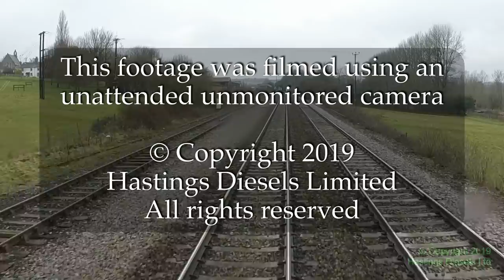Hungerford to Westbury (Heywood Road Junction) – Hastings DEMU cab ride – 24 March 2018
*The Sixty Marches* charter, Part 2:
Cab view from Hungerford to Westbury (Heywood Road Junction).  Filmed from Hastings Diesels Limited’s preserved Hastings DEMU on Saturday 24 March 2018, during the outward leg of The Sixty Marches private charter.
In this video we travel the 33 miles and 2 chains across part of Berkshire and most of Wiltshire, along first the Berks & Hants Extension and then the Stert & Westbury Railway, from Hungerford to Westbury (Heywood Road Junction).  We climb alongside the Kennet & Avon Canal, past Bedwyn where the Network Turbo we’ve followed since Reading is turning back in the siding, to our respective summits at Savernake.  There the canal passes beneath the railway in Bruce Tunnel at the site of Savernake Low Level station – and the remains of the Midland & South Western Junction Railway (M&SWJR which ran from Andover to Swindon) cross over us shortly beforehand and run alongside.  We then descend, reaching our train’s maximum permitted speed of 75mph as we run through Pewsey station, before turning in to the Woodborough Down Goods Loop to allow faster trains to pass.  Under way once more, our line descends and curves left after the site of Patney & Chirton station as we follow the ‘new’ 1900-built Stert & Westbury cut-off route avoiding the twisty route via Devizes whose closed remains climb up beside us.  On approach to Westbury, we turn right at Heywood Road Junction in order to head for Westbury station rather than the avoiding line;  as the video fades, we are signalled to the right towards Bath.
Did you know?  Crofton Pumping Station was restored and reopened in 1970 by Sir John Betjeman.
During the weekend when this was filmed, the Great Western route via Didcot was completely closed for electrification work, with many diverted services vying for pathways over the “Berks & Hants” route.
This outing began at Hastings and ran via Tonbridge, Redhill and Guildford to Reading, then via Hungerford (part 1) to the Westbury area (this video) where we turned right at Heywood Road Junction, through Bradford-on-Avon and Bath to Filton, through the Severn Tunnel into Wales, to Maindee Junction (Newport) for the line through Abergavenny to Hereford;  the return journey was via the same route.  We intend to produce video footage of the entirety of the rest of this journey to Hereford.
Video footage is from an unattended unmonitored forward-facing cab-camera in motor coach 60116 Mountfield.  The soundtrack mostly comes from the camera in the leading cab;  however, on one occasion there was audio which we are not permitted to publish, in this case the soundtrack you hear on this video is instead an accurately synchronised audio recording made in the rear cab.
   0:49 – HUNGERFORD station
   4:45 – Froxfield Bottom Lock (no. 70)
   9:19 – Bedwyn station
  10:40 – Crofton Lock Flight and pumping station
  11:54 – Site of Grafton Curve Junction (M&SWJR)
  12:32 – Site of Wolfhall Junction (M&SWJR)
  13:09 – Savernake summits and disused station
  14:29 – Burbage Wharf disused station
  15:59 – Wootton Rivers Halt disused station
  17:58 – Pewsey station
  19:22 – Manningford Halt disused station
  22:30 – Woodborough disused station and Down Goods Loop
  28:00 – departure from Woodborough loop
  31:46 – Patney and Chirton disused station
  32:58 – Divergence of former line to Devizes
  36:57 – Lavington disused station
  40:32 – Edington and Bratton disused station
  44:51 – Westbury HEYWOOD ROAD JUNCTION
Equipment: video by GoPro Hero3+ camera with focus modification, suction-mount and extra batteries; back-cab audio by Tascam DR-44WL courtesy of ; video production by Da Vinci Resolve (free).
Here are the actual timings for the day’s outing:
Here are annotated extracts from the Network Rail Section Appendix:
Our return journey’s route was changed just a day or two before the trip because of a bridge strike — from Hereford to Filton Abbey Wood we were supposed to have been routed via Worcester and the Gloucester area to Yate and Bristol Parkway, but as things turned out we had to retrace our steps via the Severn Tunnel.  The following shows our original route.